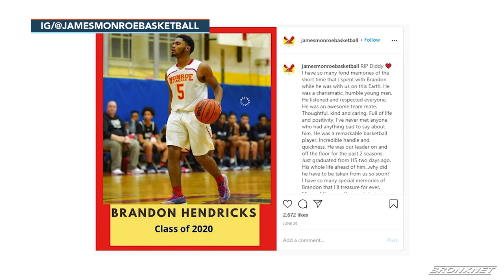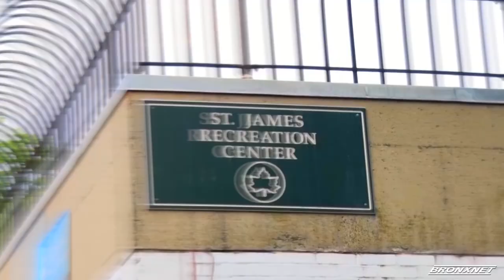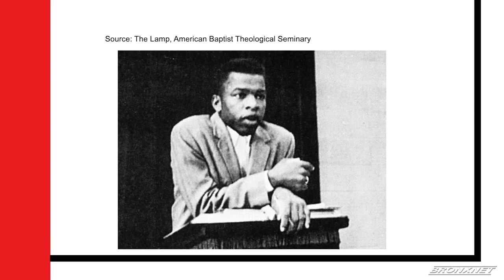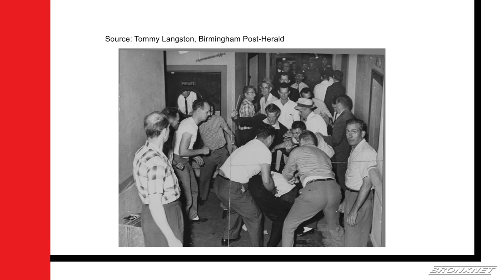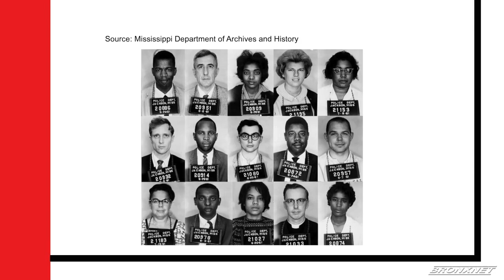The Bronx Social Justice and Anti-Violence Forums: July 30, 2020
In response to our collective state of crisis, BronxNet is producing a weekly series of Bronx Social Justice and Anti-Violence Forums to contribute to a deeper understanding of the issues and inequities, present multiple points of view, elevate the discussion, and promote civic engagement.

In this edition of the Bronx Social Justice and Anti-Violence Forums, Daren Jaime is joined by the Bronx District Attorney, Darcel Clark discussing the increase of gun violence in the Bronx and the recent community events to help stop the violence. He also sits with Freedom Rider, Rev. LeRoy Glenn Wright discussing the Freedom Riders, activism then and now and racial justice.